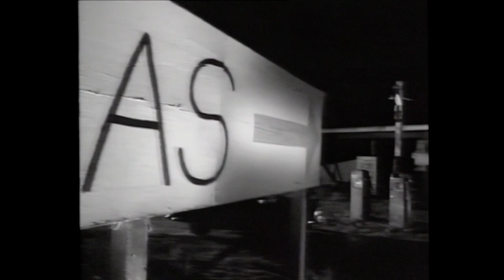Dan Reed Network - Tiger In A Dress 1989 (Full HD Remastered Video Clip)